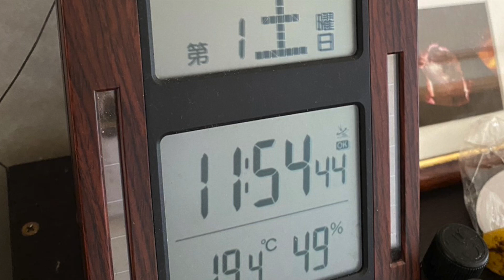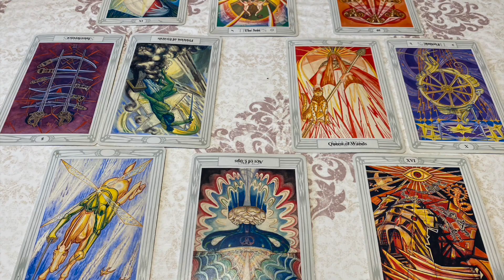2023.05.06(土) 小鳥遊樹の4属性15色の才能を育てる挑戦「フェアリー ゴッドマザー アイズメソッド」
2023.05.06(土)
小鳥遊樹の4属性15色の才能を育てる挑戦
「フェアリー ゴッドマザー アイズメソッド」

人は誰でも火地風水４属性15色の才能を持っている。

これは来年還暦を迎える私が才能の芽である15色の短所を、

05月06日のダイジェストです。

06日
午前：ルーティンとパワーウイッシュ、トートタロットリーディング、動画編集
午後：ガーデニング、動画編集
夜：ルーティンと買い物

​​タイムラインはnoteに書きました。
ぜひご覧ください。

[火属性]
🔥赤…💖ストレッチ、💖筋トレ、💖目の運動、💖ウォーキング7550歩、プール、ダイエット、栄養管理、体重測定、8時間以内の飲食、8時間睡眠、運動系YouTuberの動画視聴　💖ユウトレさん、💖マリネスさん、ウォーキングマシン、ワンダーコアツー、レッグサークル、ステッパー、💖反復横跳び

🌻黄…アナログ絵画（素描、水彩、水彩色鉛筆、パステル、アクリル、油絵）、デジタル絵画（アイビスペイント、クリップスタジオ、クリエイティブクラウドのキャラクターアニメーター）　、立体造形（粘土、とうもろこし、針金、ステンドグラス）、文章（フィクション、ノンフィクション）、SUZURI、作詞．作曲、ユーチューバーになるための文章と動画編集💖、ブログ💖、経験値ハウス作り、アナログクリエイター系YouTuberの動画　デジタルクリエイター系YouTuberの動画（タダオトのYouTubeチャンネルさん）　リベ大スキルアップ、WEB職TVさん、mikimiki webスクールさん

[風属性]

🌿黄緑…拡散💖、お笑い、言葉遊び、お笑いやマジシャン系YouTuberの動画視聴、保護者様とLINE、LINEのグループにご連絡、親戚とLINE、
note（🍀動画のシェア、💖💖🍀日記）、

はてなブログ🍀LINEblogのインポート
🌲緑…💖ガーデニング、リサイクル、地球環境に良いこと、観葉植物のせわ、キッチンハーブの世話、野菜の世話と収穫、ガーデニング系YouTuberの動画視聴、道の清掃草取り、駐車場と玄関周りの整理（柵を片付けたり電飾を外したり）、💖枝の誘引、高枝切り、落ち葉掃き、川底の苔とり、枝のシュレッダー、リサイクルステーション、卒業生と立ち話、親戚と会食、友達と近況報告、造園業者さんと打ち合わせ、打ち合わせの図面を書く、友達の家に届け物

🕊水…初めての挑戦、旅、散策、冒険、夢を語る、お花見、迷子散歩、遺跡巡り、💖計画、異国の文化の勉強、旅や景色・空の写真、旅系YouTuberの動画視聴、時間割り、準備、諏訪教室ご案内、レイアウト、神社巡り、引越しの荷物作り

📘青…💖暗記、💖暗誦、知識、他言語訳、他言語の勉強、学習系YouTuberの動画視聴、虎ノ門ニュース、ボンボンTVさんの元素記号の暗記の動画、ボードゲーム、カードゲーム、元素記号の暗記、ガクの百科さん、ゲーシーチャンネル、マーシーの英単語、💖💖日記の英訳

[水属性]

🔮紫…占い（ルーン、💖タロットカード、オラクルカード）、占星術（）、直感、芸術、コスプレについて調べる、💖写真、💖パワーウィッシュ、💖新月満月リーディング、スピリチュアル系YouTuberの動画視聴…占いラボさん、keikoさん、お星見、お月見、しいたけさんの占い、💖石井ゆかりさんのデイリー占い、シュガーさんの占い、美術館、展覧会鑑賞、占いの動画、アシェットの占いの世界、浅見帆帆子さん、魔理沙と霊夢さんのゆっくりチャンネル、占いのモニターさんとのやりとり、石井ゆかりさんの週間星読み、haregocoroCLUBさんの九星気学、親戚の占いをする、植物と風と水のある暮らしさん、ターラさん、夜空さんの5月のリーディング

🌸ピンク…メイク、ファッション、アクセサリー、矯正下着、フラワーアレンジメント、ネイル、美容系YouTuberの動画視聴、ヘアカット、根本ヘアマニキュア、ヘアマスカラ、日焼け止め、💖フェイスマスク、アイクリーム、💖オーラルケア、💖起床後身だしなみを整えた、💖誰かを褒め感謝を捧げた、💖自分を愛して褒めた、スイーツ作り、はるあんさんのスイーツの動画、三國シェフのスイーツの動画、ウインドウショッピング、お土産を買う、家族団欒、お見舞い、美容室、アクセサリー作り、DaiGoさんのスキンケアの動画、家族でお花見

🥞薄橙…💖料理、💖皿洗い、💖洗濯、💖整理、マッサージ、💖お風呂、ボディメンテナンス、💖薬飲む、💖サプリ飲む、お悩み相談、カウンセリング、💖寝る前の整理整頓、手芸、料理と手芸系YouTuberの動画視聴、中田敦彦さん（ヴィーガンについて）、友利新さん、本要約チャンネルさん（）、三國シェフ、病院、冷暖房の出し入れ、リネン類の整理、クラシル、長谷川あかりさんのツイッター、クッションの洗濯、ダンテさんのヴィーガンレシピ、DaiGoさんの肉食についての動画、お客様をお迎えする準備

[土属性]

💰黄土…💖💖💖買い物、倹約、貯金、自己投資、投資、寄付、帳簿付、レシートの整理、金融系YouTuberの動画視聴、両学長さん、ヒロ税理士さん、アラサー夫婦さん、馬渕磨理子さん、メルカリの発送、ライクエさん、外食、セブンイレブン、ホリエモンさん、クラウド会計ソフトの比較、宅急便、オタク会計士山田真哉さん、💖S&P500最強伝説さん、鳥海翔さん、たぱぞうさん、節約マスクさん、💖節約オタクふゆこさん、中田敦彦さん、スマっ子のお得キャッシュレスCHさん、うさこさんのマネゼミさん、カフェジュエルさんで売却、支払い、聞いて分かる投資本要約チャンネルさん、

🛠灰…読書()、分解、修理、メカに触れる、組み立て動画を撮る、技術を覚える、事務仕事、手続き、調べ物、お見舞いのお礼、読書又は職人系YouTuberの動画視聴、本要約チャンネルさんの潜在意識、中田敦彦さんアバタローさん、リペア、日めくり、vlogcamの使い方を教わる、ホームセンターでDIYの材料を選定、バールで解体、資料の整理、業者さんの立ち会い、宅急便の受け取り、見積もり、Voicy（）、イルミネーションの取り付け、パソコンのセッティング、チャンネル登録

[陰陽]

🖥黒…好奇心を満たす実験をする（）、FGM愛メソッドを深める、科学．実験系YouTuberの動画視聴（）、真実の目さんの動画　、chatGPTの動画（）、本要約チャンネルさん、斎藤一人さんの動画、KEIOTOさんのMidjourneyの動画、中田敦彦さんの動画

🔮満月のパワーウィッシュとタロットリーディングと植物の写真撮影をして、
水属性紫色の直感力の才能を育てました。
🌲ガーデニングをして風属性緑色の友愛の才能を育てました。

この先が明日までかも知れないし60年以上あるかも知れない。